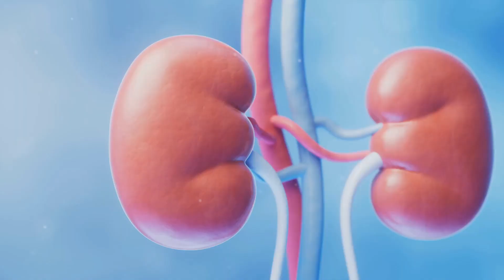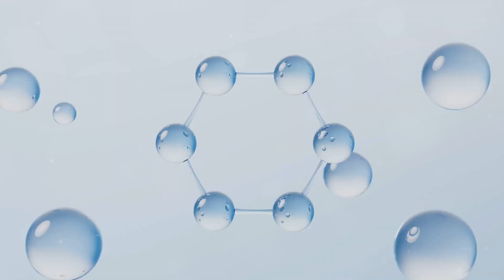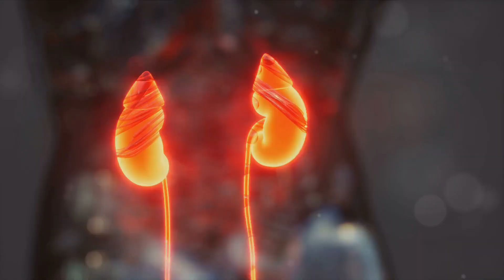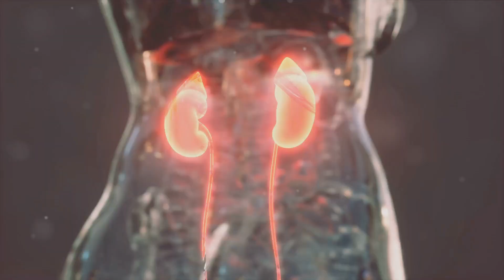Pee that’s Clear Gets the CHEER! How drinking helps you lose weight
Discover the secret to shedding those extra pounds with ease! In this eye-opening video, we explore the crucial role of hydration in weight loss and overall health.

Learn why clear pee is a sign of a happy body, as we delve into the vital function of the kidneys in processing liquids and filtering out waste. Find out why water, with its unique molecular structure, is essential for optimal kidney function and effective detoxification.

Go get your FREE copy of our E-BOOK about Breaking Cycles in Fat Loss

Ready to optimize your WEIGHT LOSS journey and SUPERCHARGE your DETOX? Go get these PREMIUM patches for a cleaner, leaner body

Join us as we uncover the transformative power of hydration and how it can support your weight loss journey. Don't miss out on this essential knowledge - watch now and start your hydration revolution!